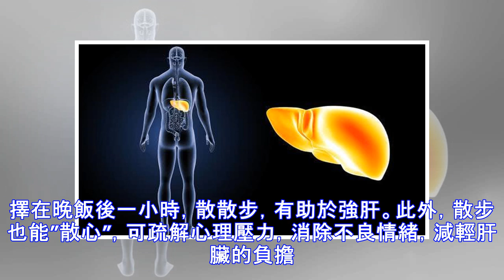肝癌為何越來越多？醫生坦言：4種食物再貪吃，或許會激活癌細胞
近些年來，我國癌症患者越來越多，尤其是肝癌，已經成為危害健康最嚴重的癌症之一。我國每年約有38.3萬人死於肝癌，佔全球肝癌死亡病例數的51%，遠超一半。肝臟是人體新陳代謝最旺盛的器官，具有排毒、解毒的功能，更有人體“化工廠”之稱。這個工廠一方面它把人體每天吃的食物等轉變成糖原、脂肪或蛋白質“存起來”;另一方面又通過一系列復雜的轉化，把人體不需要的、有毒的物質“排出去”。若是肝臟發生疾病，自然與飲食脫不了干係！肝癌為何越來越多？醫生坦言：4種食物再貪吃，或許會激活癌細胞食物一、變色的紫菜我們都知道紫菜長在大海里，撈出之後，紫菜如果在保存過程中受潮的話，就容易導致霉變。細菌滋長的紫菜會出現輕度霉變問題，而霉變之後，則會產生一種叫做“黃麴黴毒素”的一級致癌物，這會導致肝癌的發生。因此，當紫菜表面出現黴菌或者霉斑時，就表示紫菜已經變質了，不要再吃了。食物二、魚生魚生是一種具有廣東特色的美食，而廣東...